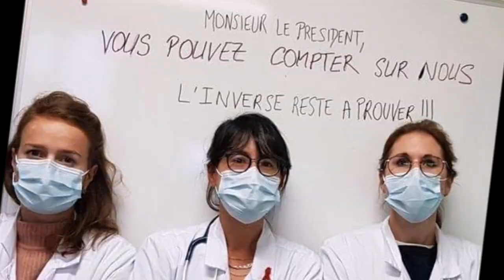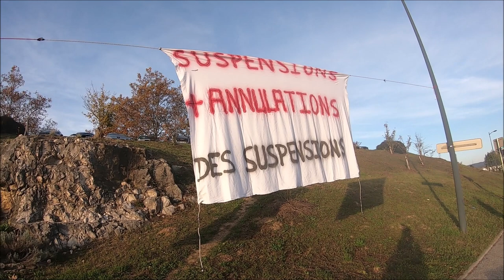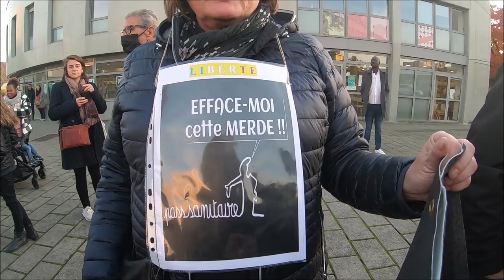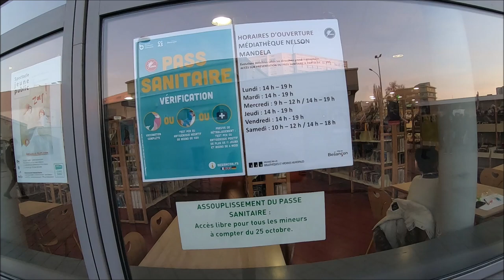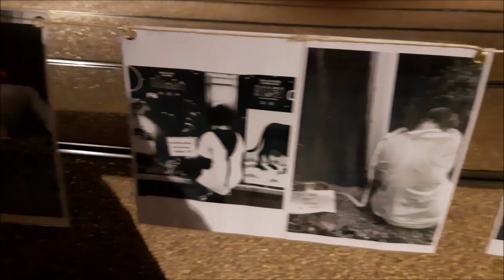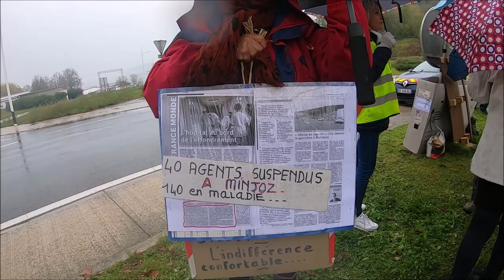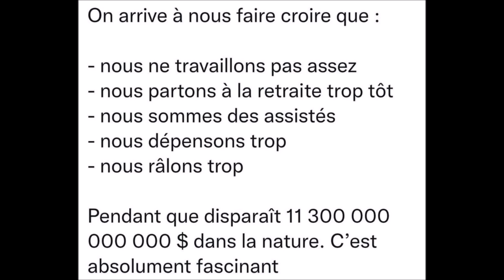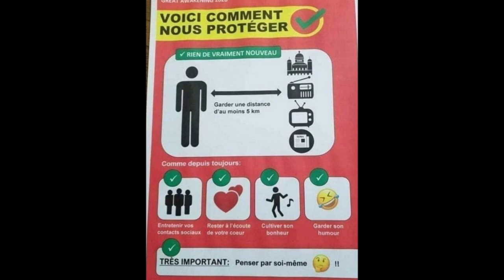Marche aux flambeaux contre Casse de l’hôpital,Rond point Chalezeule, Besançon, 28/30 octobre 2021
Besançon  28octobre 2021 une marche prévue  par des soignants de l'hôpital "suspendus" afin de dénoncer ces décisions de "rejet"  ,alors que l'hôpital Minjoz ,comme partout en France , se délite dans la prise en charge des patients :manque de ,lits ,de personnels 140 ADT par épuisement ,40 suspendus ,opérations reportées par manque de moyens...Une belle organisation de ces soignants désespérés qui adorent leur métier et ont tout donné aux pires moments de la "crise sanitaire " mettant en péril leur vie pour soigner les patients ...Puis un RV( rituel depuis 2018 au Rond-point Chalezeule) le 30 octobre  ,des Gilets Jaunes qui n'ont jamais laissé tomber le combat et se sont retrouvés pour réfléchir à la manière de continuer la lutte ...les manifestants anti-pas étaient conviés ,certains sont venus ...une AG a été organisée ...Puis la manifestation ,l'après-midi dans le centre ville de Besançon s'est appuyée sur les décisions prises le matin :RV devant France Bleue Besançon pour préciser le nombre de manifestants (qui est toujours inférieur dans leur compte-rendu ...) ,passage Pasteur et musée des beaux-arts pour dénoncer à travers le pass sanitaire ,la mise à l'écart d'une partie des citoyens et enfin, distribution de nourriture pour les soignants suspendus et les précaires ...Où est l'État? Où sont les collectivités locales, censées soutenir leurs citoyens ??? La "camera woman" malade n'a pu être présent dans cas moments intenses de partage et de solidarité ...
N'oubliez pas le RV du 4 novembre à 19 h pour créer ensemble un collectif de citoyens visant à mettre en place des actions pour préserver notre modèle de santé admiré ,reconnu jusque-là dans le monde entier ...